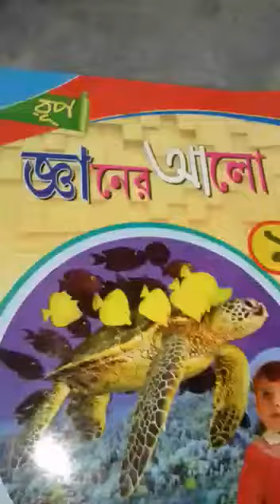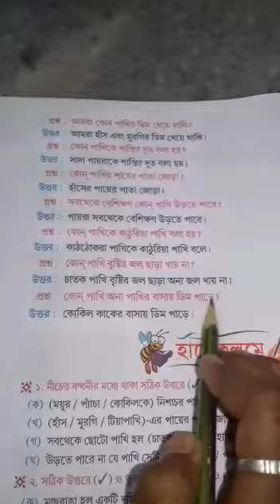Class K.G G.K class 2021(P-32)part-2